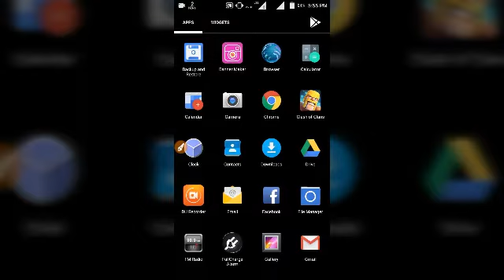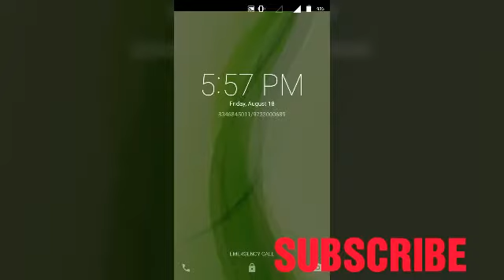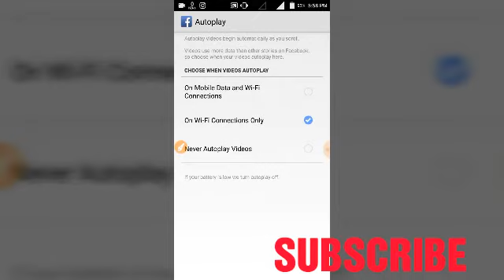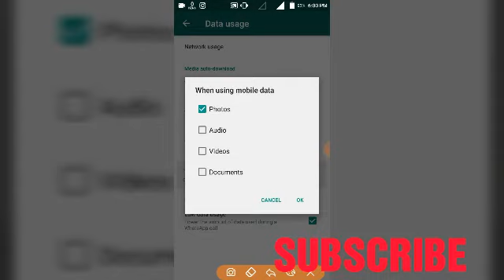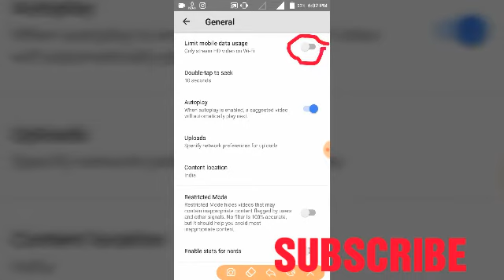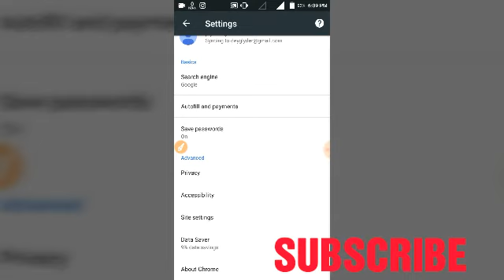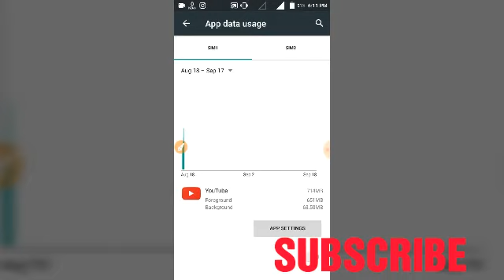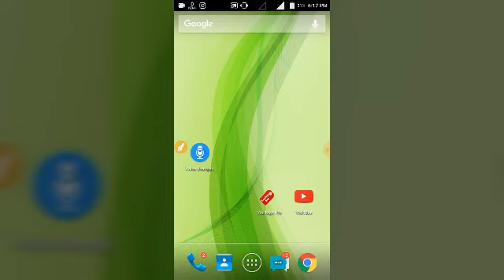how to save your internet data 100% warking with prof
☺welcome to TecH India ☺

💐FOR ANY QUESTIONS AND HELP💐